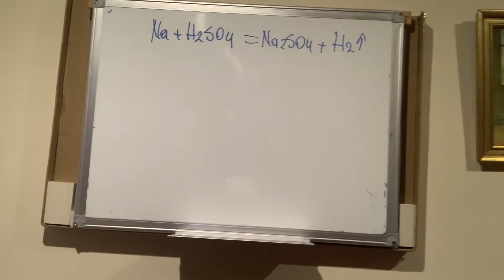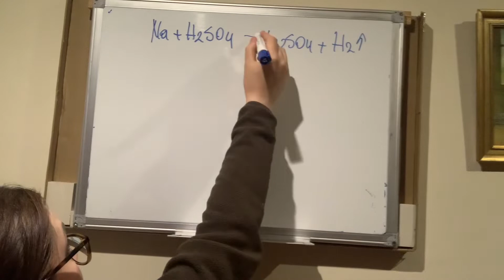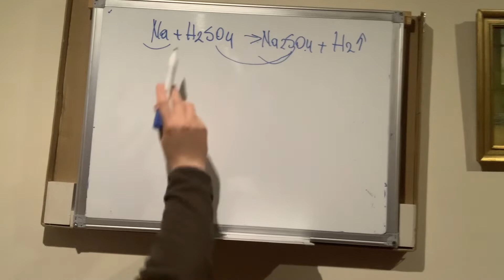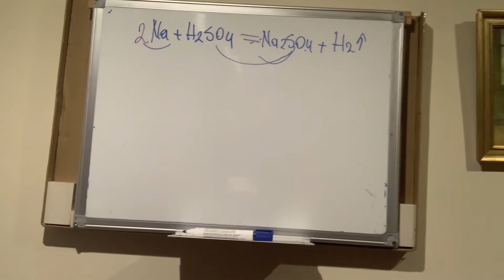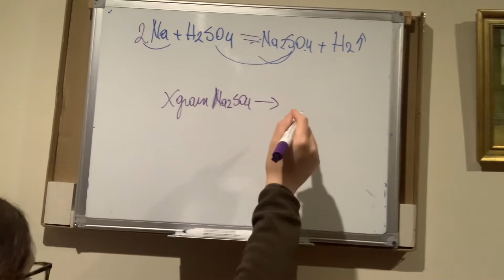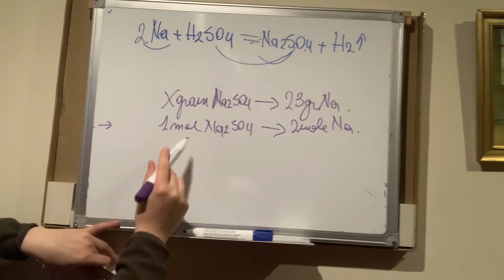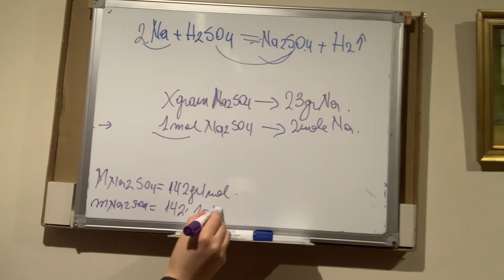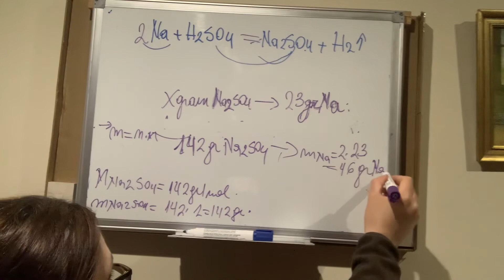Ushtrim me njehsim (kimia inorganike).